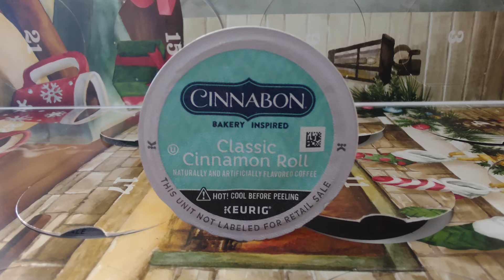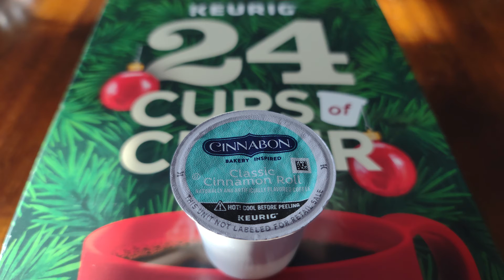2021 Coffee Advent Calendar, Day 14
Who is up for a drink?  How about 24?  Well not right now but how about over the next couple of weeks.  This year I'm digging into the Keurig 24 cups of cheer K-cup pod advent calendar.  Come along for the ride.